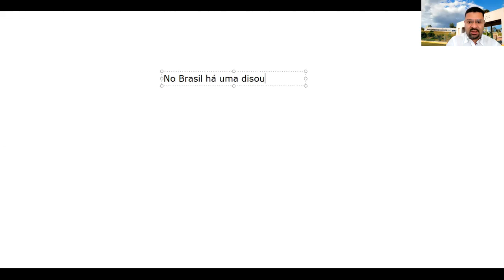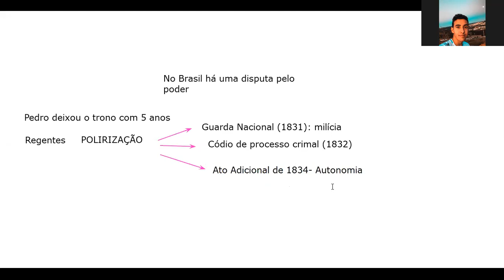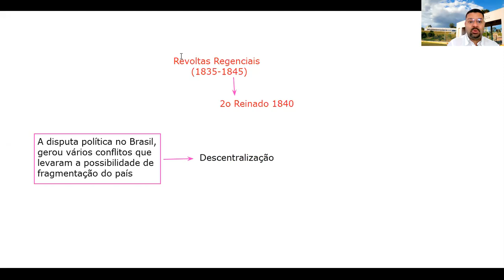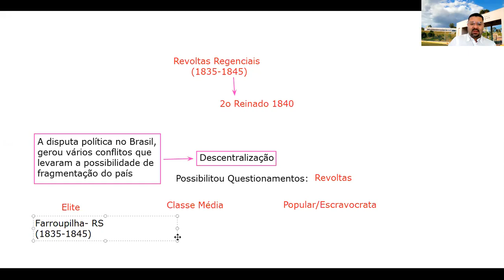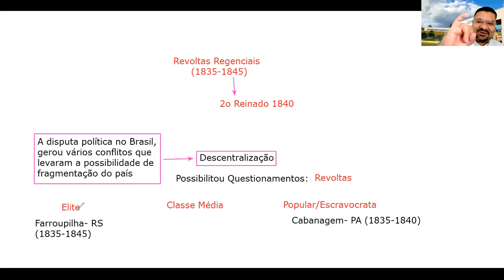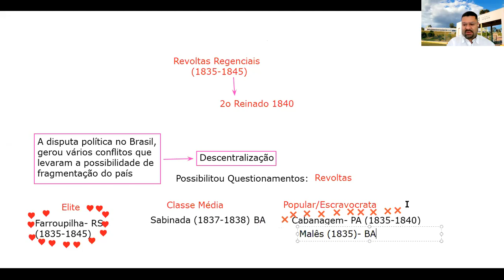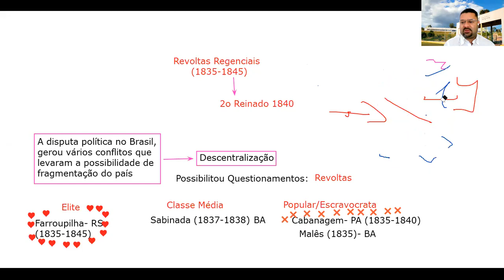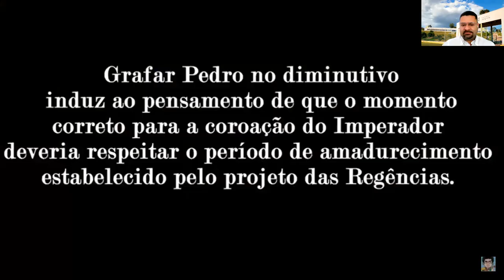2o Mecatrônica: 11/09/2020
Aula do 2o Mecatrônica revoltas regenciais